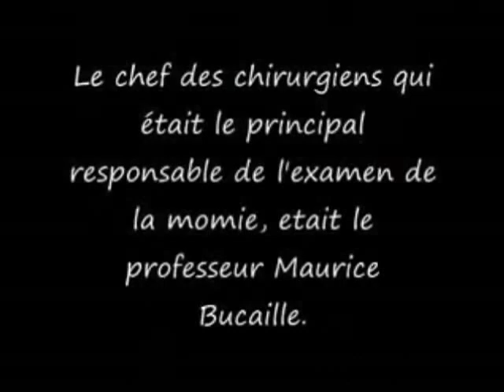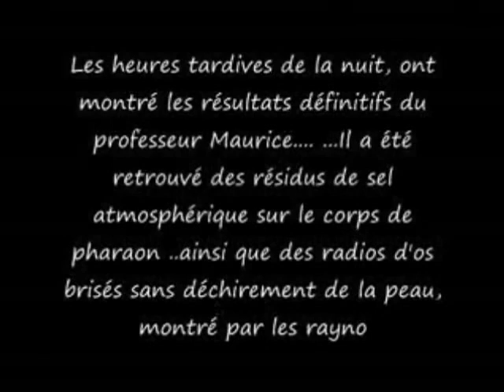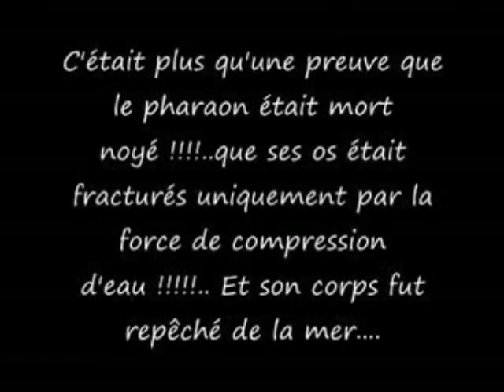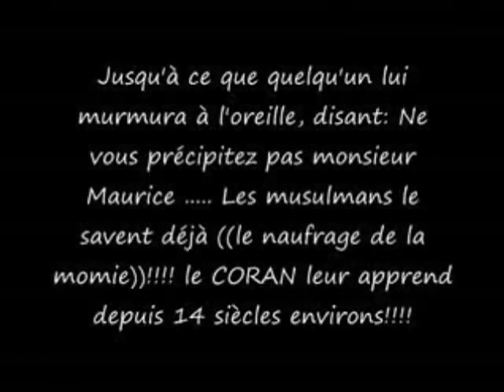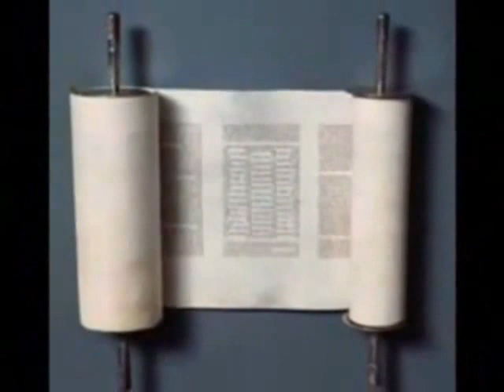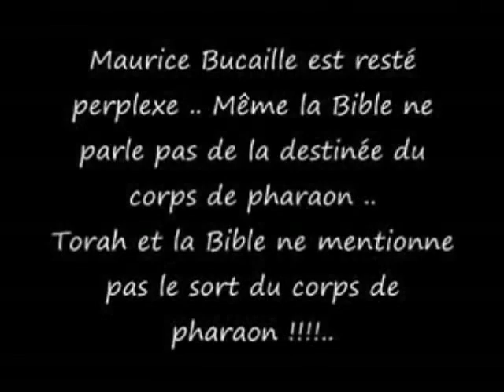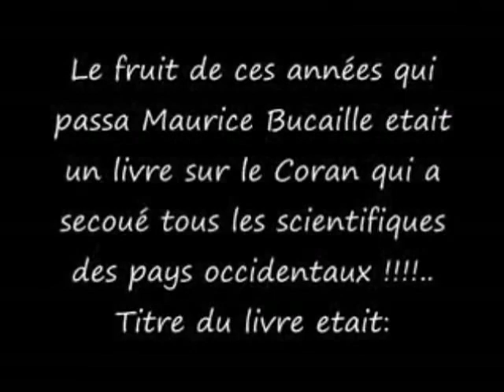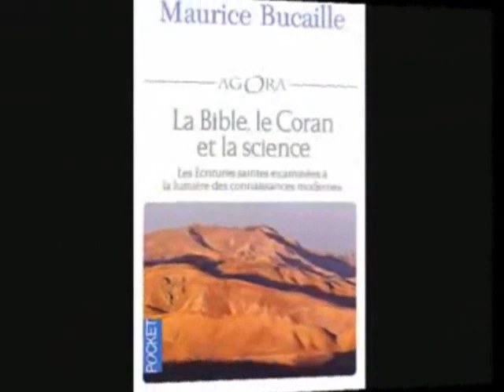des chèrcheures eruopèenne-l'islam et le coran c'est vrait